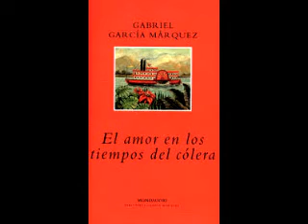Relato breve de la semana en ReMixados - Fragmento de "El amor en los tiempos del cólera"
Fermina Daza y la reacción de sus hijos Ofelia y Urbino ante su vínculo afectivo hacia Florentino Ariza.
Una historia que trasciende el tiempo y es un clásico de la literatura universal. Gabriel García Márquez y su pluma impecable.
Emisión 11/08/21. @remixadosradio